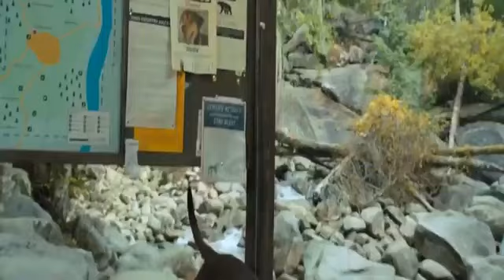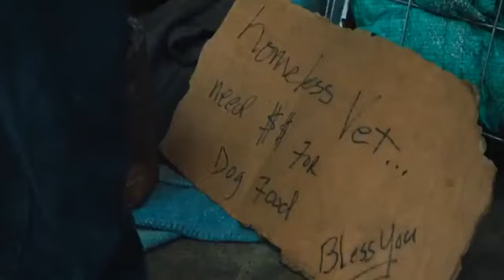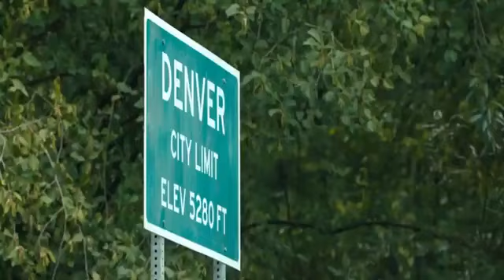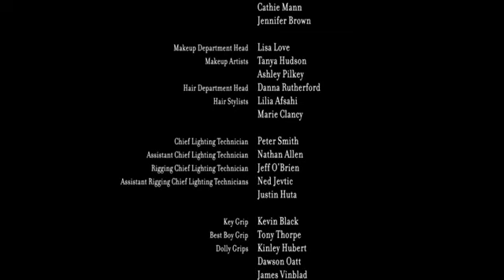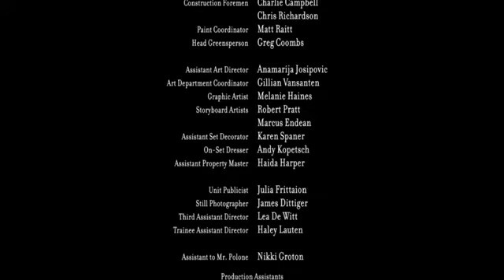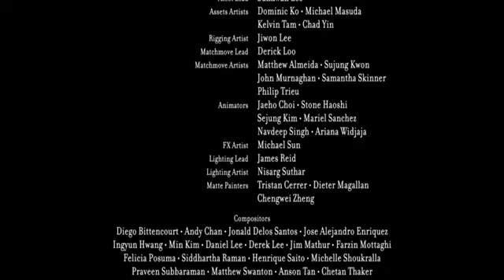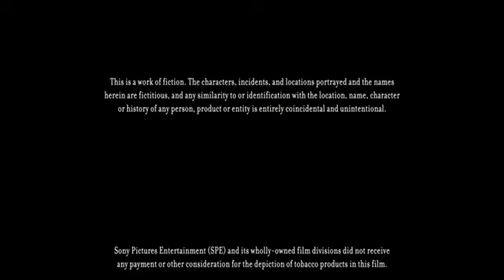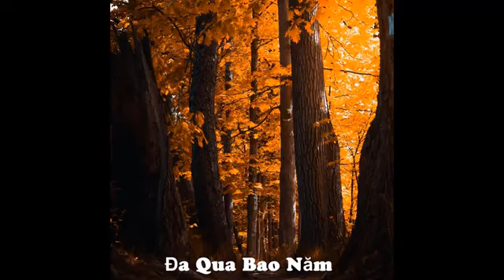Suscribete. Un Perro 🦮🦮 Estreno 2023